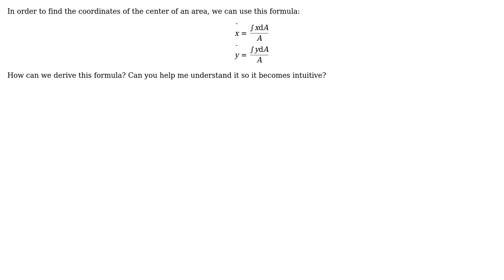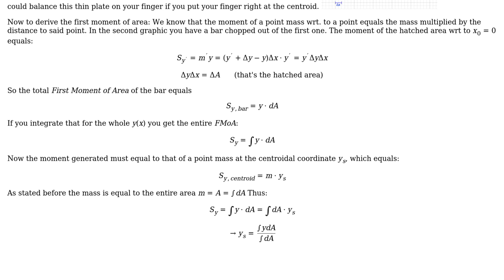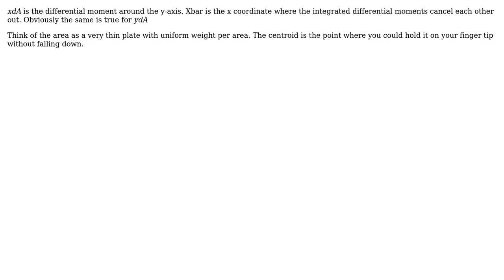Engineering: How can we derive the formula of the centroid? (3 Solutions!!)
Engineering: How can we derive the formula of the centroid?

With thanks & praise to God, and with thanks to the many people who have made this project possible! | Content (except music & images) licensed under CC BY-SA | Music | Images & others | With thanks to user Wasabi user JR2 user Eman.suradi user benno user Andrew and the Stack Exchange Network Trademarks are property of their respective owners. You are responsible for your own actions.